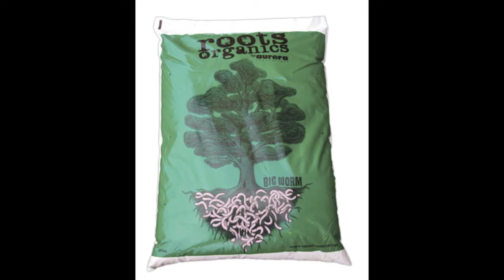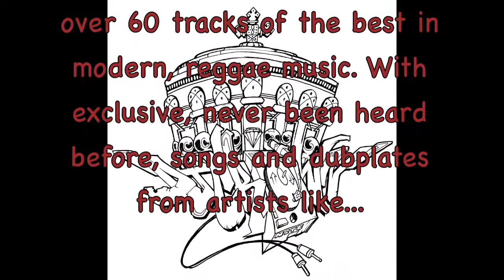Aurora Innovations/Roots Organics X Brimstone Sounds/DJ Crown = The MIXTAPE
Aurora Innovations and Brimstone Sounds have teamed up to bring you the reggae mixtape of the year. 60 plus tracks of straight fire! Including exclusive Roots Organics songs and dubplates from big artist's such as: Sizzla Kalonji, Busy Signal, Messenjah Selah, Jahdan Blakkamoore, Pressure, Chuck Fender, Rootz Underground, Bascom X, Mykal Roze, Prezident Brown and more.

Dropping in August  of 2011!!!